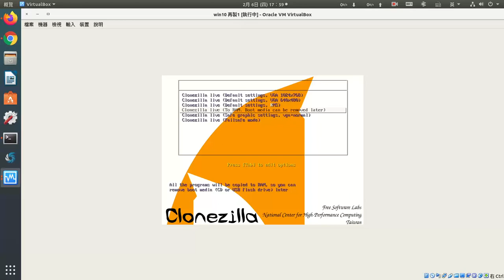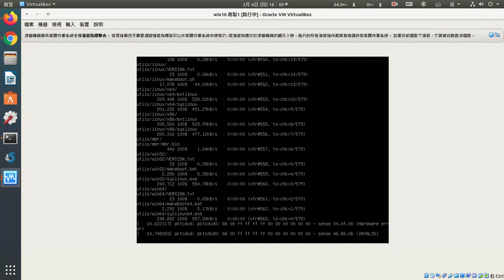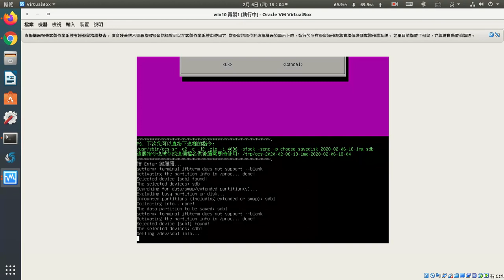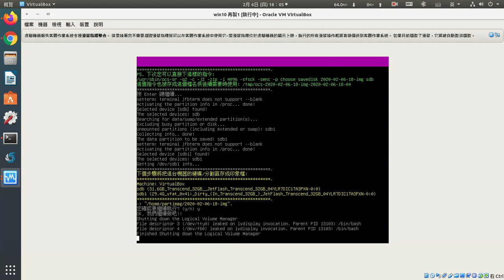備份隨身碟到映像檔